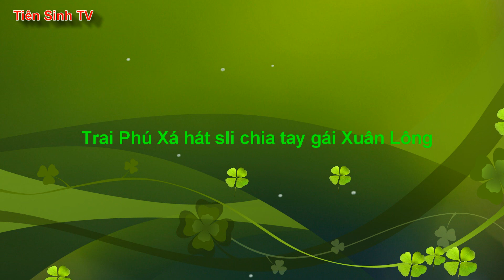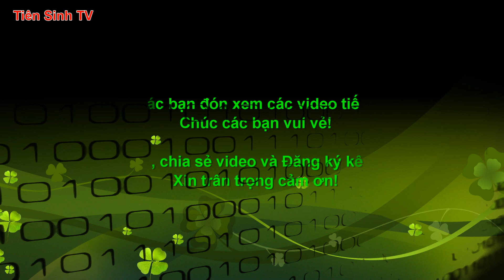Trai Phú Xá bùi ngùi chia tay gái Xuân Long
* Mời các bạn cùng nghe các cặp trai gái Nùng Hát sli Lạng Sơn hay nhất mới nhất đẹp nhất cùng hát sli giao duyên tình tứ...